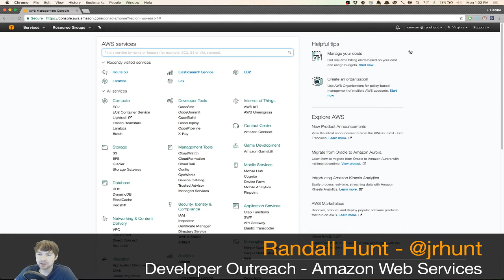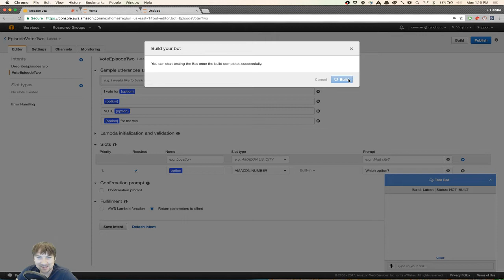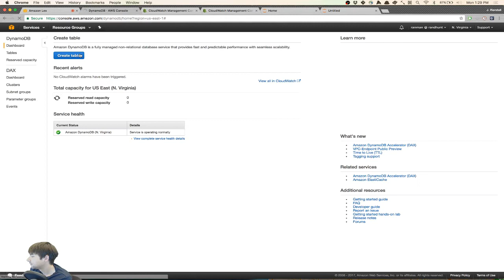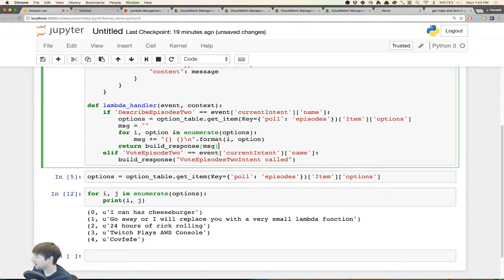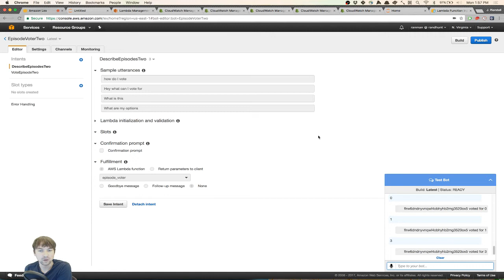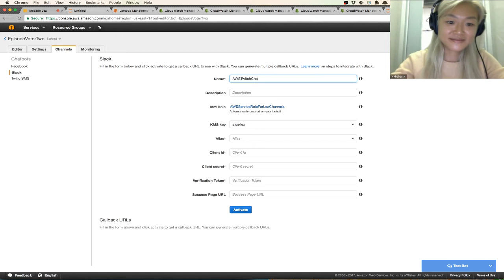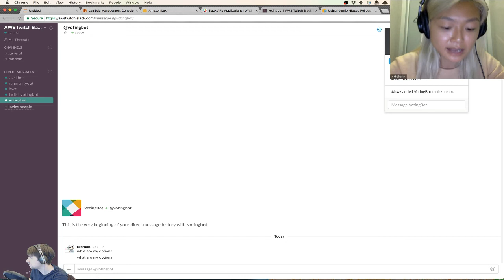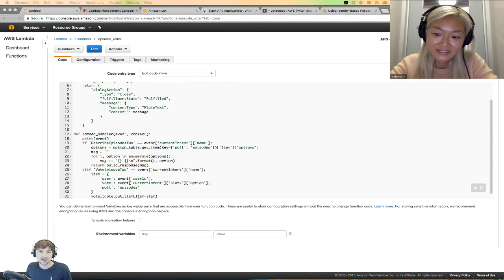Live Coding with AWS: Chatbots with Slack & Lex | Guest Co-host: Slack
Live Coding with AWS explores cloud computing topics and AWS services from the developer's perspective. Each episode will explore deep-dive, technical content to build everything from serverless web apps to machine learning models.